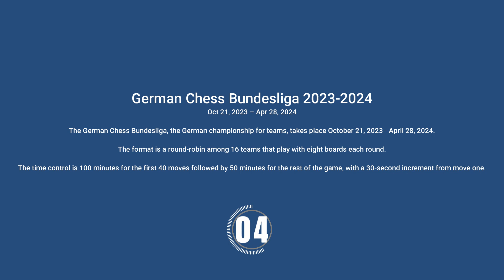Palac, Mladen (2463) -- Kozul, Zdenko (2530), German Chess Bundesliga 2023-2024 Rd 14, ½-½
The German Chess Bundesliga, the German championship for teams, takes place October 21, 2023 - April 28, 2024. The format is a round-robin among 16 teams that play with eight boards each round. The time control is 100 minutes for the first 40 moves followed by 50 minutes for the rest of the game, with a 30-second increment from move one.

If you want me to create a video of one of your own games, just send me a mail with your game, including names of players, place, date and result.

It would be my pleasure.